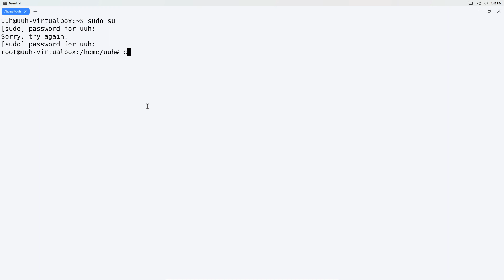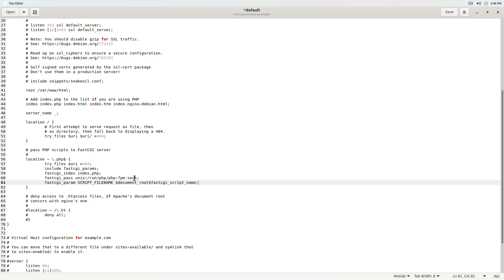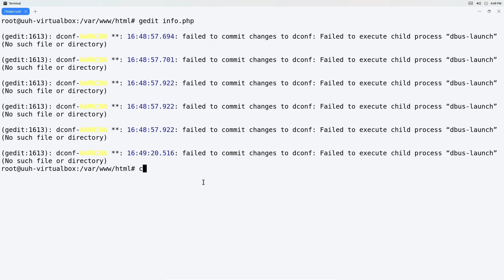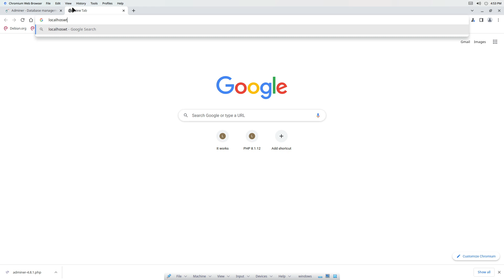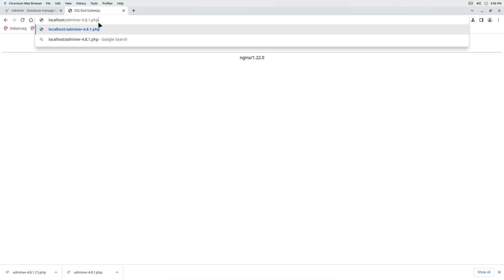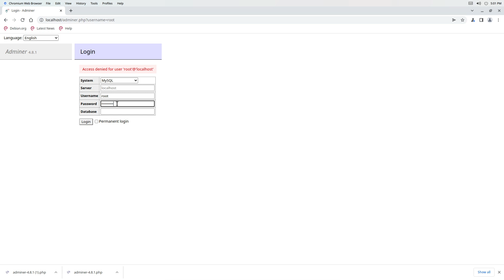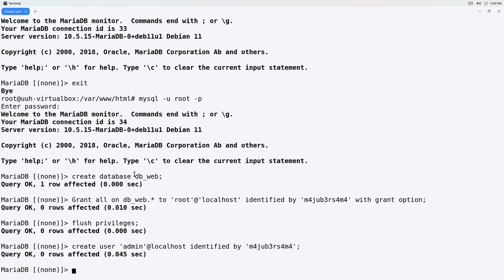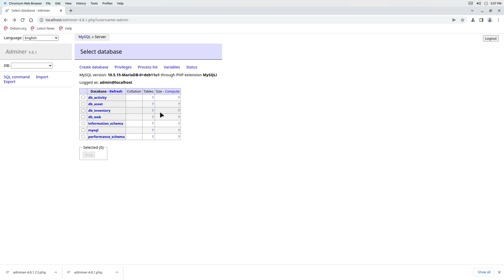Tutorial : Cara Configurasi MariaDB NGINX dan PHP di Debian 11